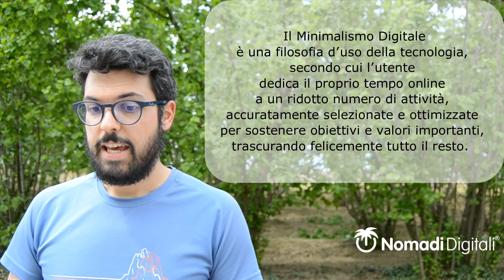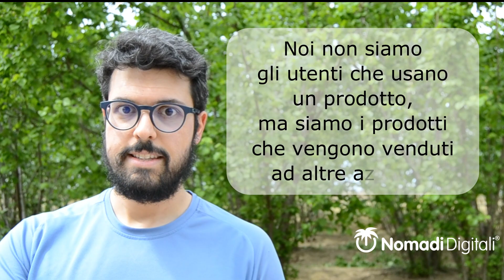Minimalismo Digitale, il Libro: Perché Leggerlo.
Minimalismo Digitale: rimettere a fuoco la propria vita in un mondo pieno di distrazioni.

Libro secondo me molto utile e stimolante perché, oggi, il rischio di essere sopraffatti dalla tecnologia è davvero molto alto.

Per prima cosa è interessante aprire gli occhi sul funzionamento di certe logiche dall'interno, ad esempio come i social vengono sviluppati con il chiaro obiettivo di influenzarti la vita.  Ci sono interviste di personaggi della Silicon Valley e gli studi che hanno analizzato un gran numero di utenti, con risultati tutt'altro che incoraggianti. Espone anche l'illuminante rapporto degli Amish con la tecnologia, che forse subito fa sorridere, ma in effetti è un bello spunto di riflessione.

A partire da queste analisi, si passa a proposte di soluzione. Puoi trovarci dei bei suggerimenti per migliorare la tua produttività nel lavoro da remoto e in generale per riuscire ad essere più focalizzato nelle attività di tutti i giorni, che alla fine è quello che vuoi.

Nella recensione ti spiego i motivi per i quali, secondo me, è un libro che tutti i Nomadi Digitali dovrebbero leggere e gli spunti personali che ne ho ricavato.

📃Se ti interessa approfondire il concetto di minimalismo, ne abbiamo parlato anche sul sito.

👏🏼Se ti piace quello che stiamo facendo e vuoi supportare il progetto, puoi utilizzare questi link per i tuoi acquisti.
A te non costa nulla, ma noi ne ricaviamo una (piccola) percentuale che ci aiuta a sostenere le spese.  Grazie! 🙏🏼 😊

📌Link al libro
📌Link al Kindle